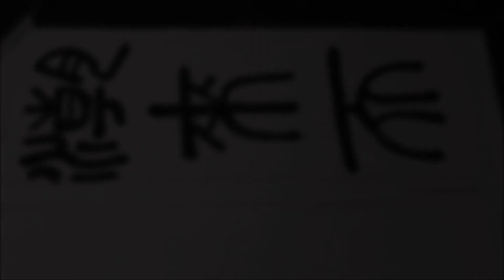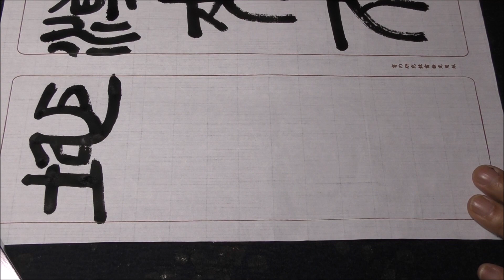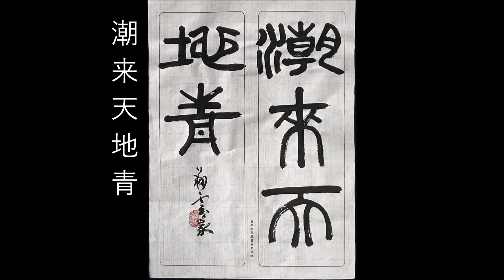潮来天地青（篆書編）